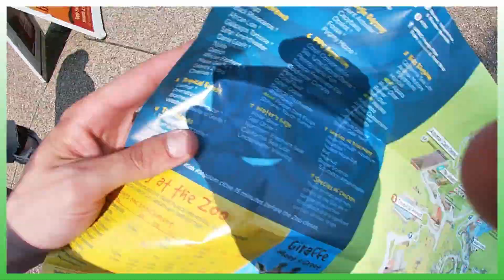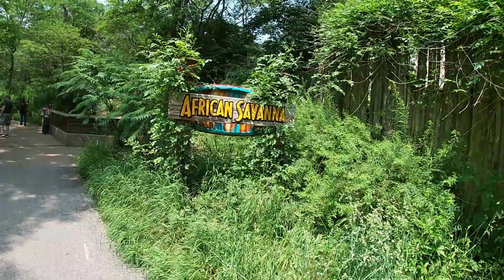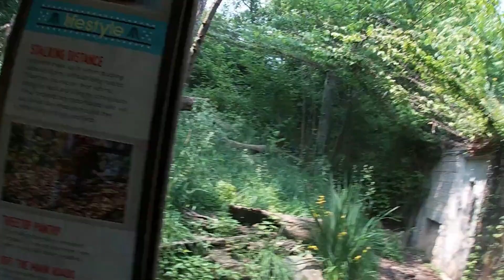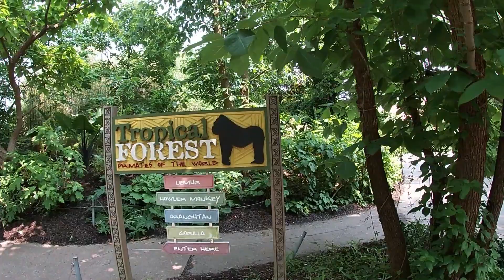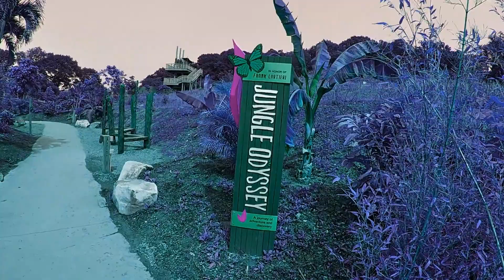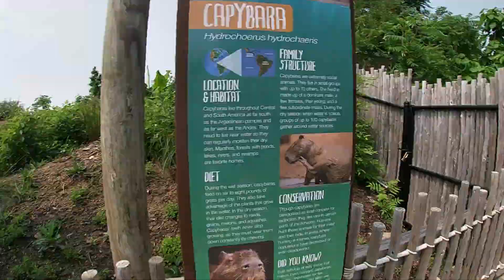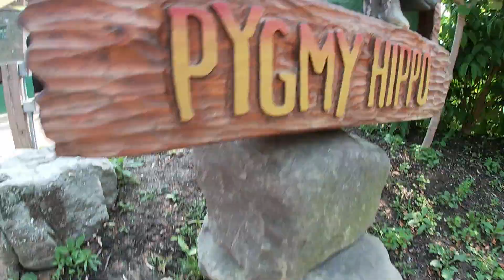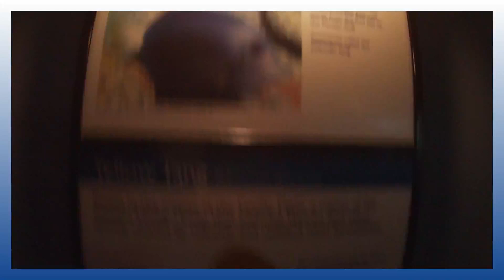The Pittsburgh Zoo!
toy store 🎮

Saving the turtle 🐢